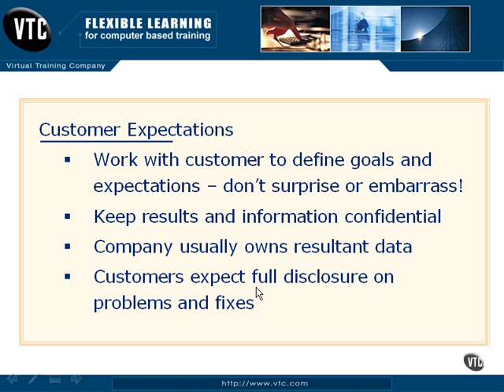Ethical Hacking & Penetration 04 Customer Expectations